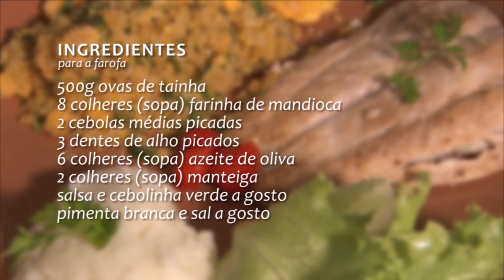Rio Grande Rural #1160 - Bloco 04